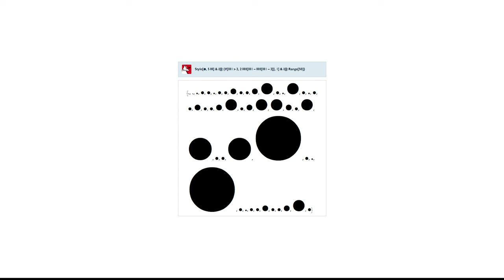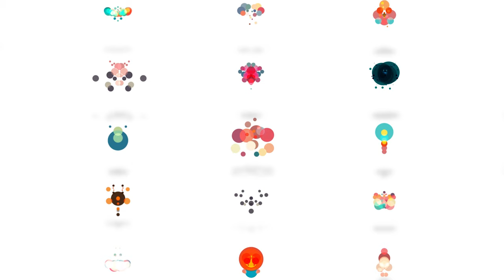Bot rights online | Pegor Papazian | TEDxYerevan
This talk was given at a local TEDx event, produced independently of the TED Conferences. Do we need to worry about granting equal rights to robots? Is that a topic for science fiction buffs and futurists, or is it a relevant issue for everyone right now? When we want to open an account online, we're told to "prove you're not a robot." Is that a kind of discrimination, and is it ok to discriminate against web bots? This talk is about the huge financial and social advantages of giving bots first class citizen status in the online world, and what it will take to get there. It also explores the moral and ethical consequences of treating non-humans humanely.

Pegor Papazian is the founder and CEO of Bazillion Beings, a startup developing autonomous software agents based on technology he developed at the MIT AI Lab. He is a board member of the Tumo Center for Creative Technologies where he helped create the center’s innovative education program. He has led technology development projects for a number of multinational corporations and has lived and worked in cities across the Northern Hemisphere, including Bangkok, Barcelona, Beirut and Palo Alto. Pegor is now settled in Yerevan where he is creating independent online life forms.